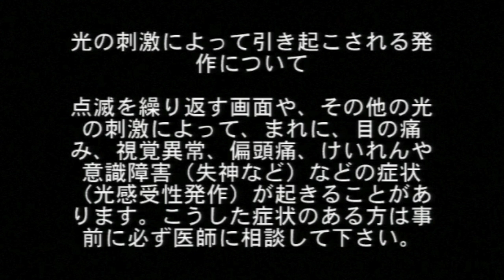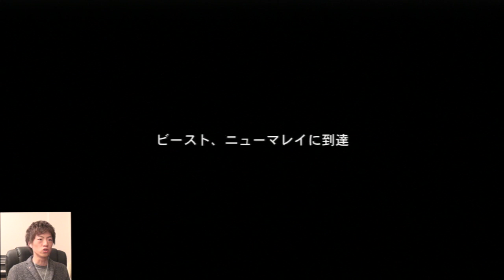【セイキンゲームズ】inFAMOUS2(インファマス2) Part17〜ビースト襲来〜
【inFAMOUS2ここまでのストーリー】

◆inFAMOUS2のご購入は下記URLをご参照下さい。